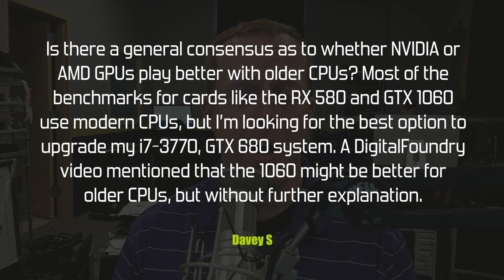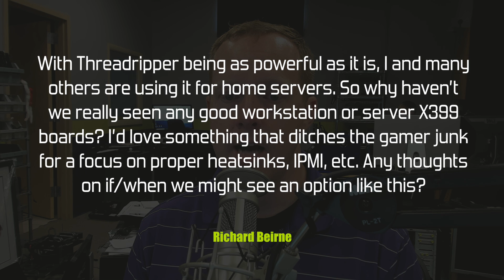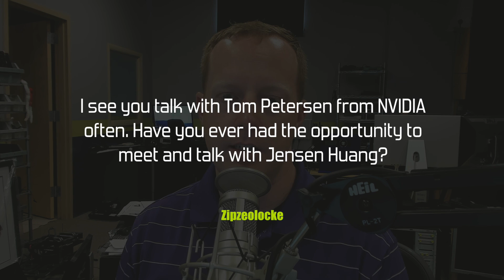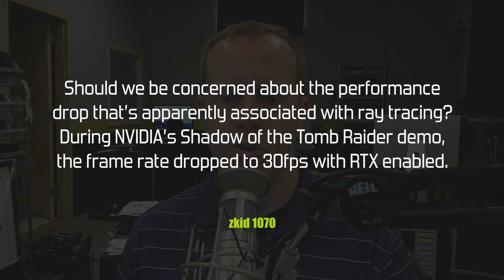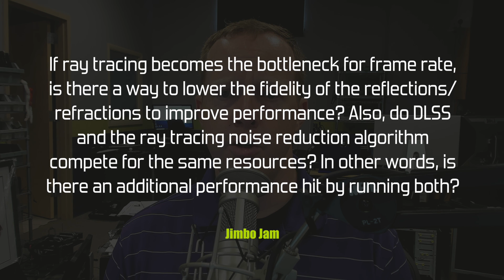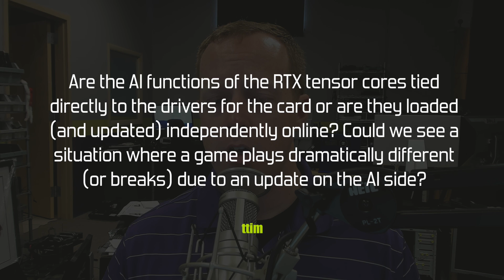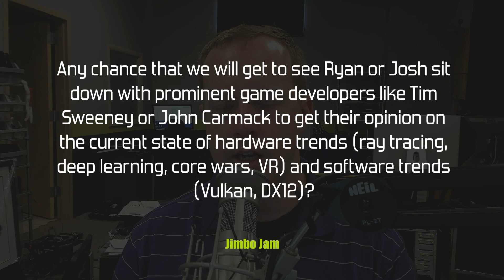PCPer Mailbag #57 - How Many Rays Would a Ray Tracer Trace If a Ray Tracer Could Trace Rays?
PC Perspective's Q&A series where Ryan and the team answer YOUR questions about the tech industry, the latest and greatest GPUs, the process of running a tech review website, and more!

On today's show:

00:51 - NVIDIA 7nm GPU plans?
03:57 - NVIDIA vs. AMD for older CPUs?
06:33 - Threadripper workstation boards?
08:43 - Jensen Huang?
10:19 - Ray tracing performance drop?
12:50 - Ray tracing quality vs. performance slider?
15:09 - Updates for RTX AI breaking games?
17:13 - PCPer interviews with game developers?

Want to have your question answered on a future Mailbag? Leave a comment on the latest Mailbag video or on the latest Mailbag post at pcper.com.